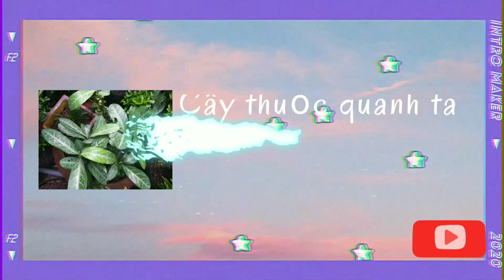Cây lưỡi nhân trợ tim rất tốt zalo 0911643600 | Cây thuốc quanh ta | Hở van tim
Chúc cả nhà luôn có 1 bầu trời sức khỏe!
Cám ơn bạn đã xem video này của mình 🤗🤗